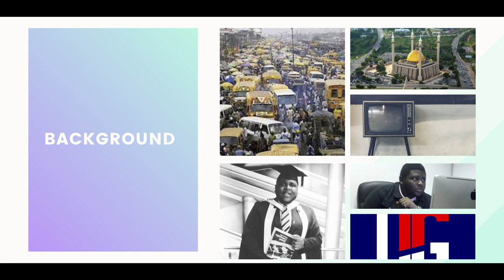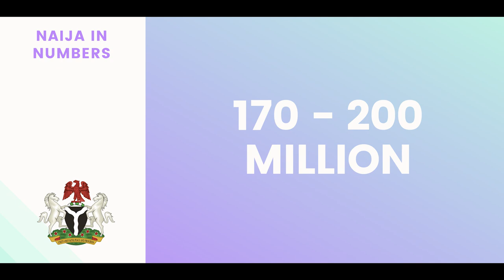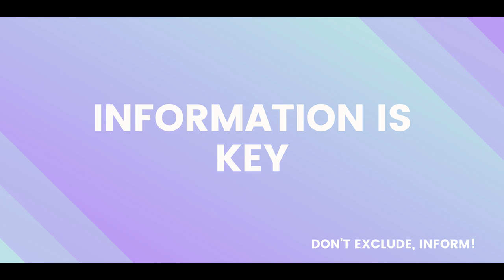MultiMedia: A tool for Inclusion in Our World | Wande Thomas | TEDxRiversStateUniversity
How do we get everyone involved in the conversation? Why should we begin to tell our stories by ourselves? What’s the role of the media in the growth cycle? Creative Director & Video Producer, Wande Thomas shares these & more Wande Thomas is the Creative Director of Urbangidi, an African Content creation and production company focused on integrated content based advertising (ICBA). With a masters in Enterprise systems management from Birmingham city university, UK, Wande is keen on the use of technology and most especially Media and Integrated content as a tool in driving across brand messages to it’s intended target demographic. An avid believer in African self sufficiency and cultural updating and preservation for the 2018 Nigerian, Wande believes that Africa is who Africa needs. Wande has produced Ads for Top Nigerian brands like access bank and delta soap, as well as several the critically acclaimed music videos such as "This Is Nigeria" for Falz and “Killing Dem” for Burna Boy amongst others. Wande is also socially driven and has recently released a Viral short “I Got Flowers Today” starring Dorcas Shola-Fapson which addresses domestic abuse and violence. This talk was given at a TEDx event using the TED conference format but independently organized by a local community.